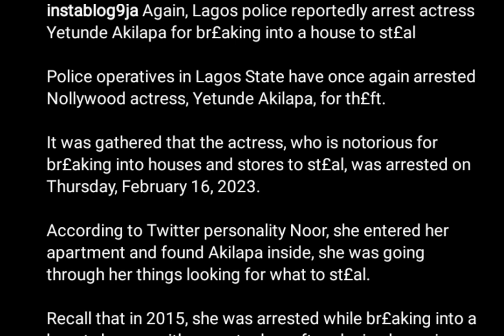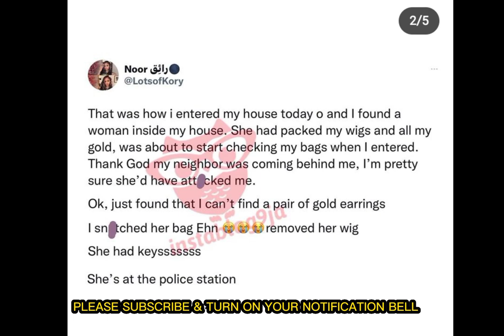Nollywood actress Yetunde Akilapa caught stèàling + davido PA UBI FRANKLIN bow down to prèssure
Nollywood actress Yetunde Akilapa caught stèàling + davido P.A UBI FRANKLIN bow down to prèssure